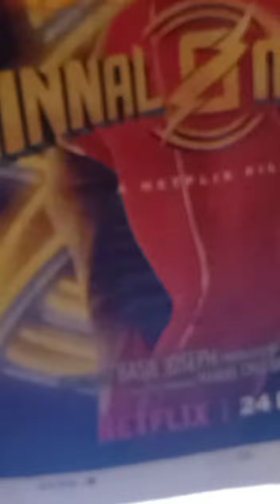Minnal ⚡️Murali Telegram |മിന്നൽ ⚡️മുരളി ടെലെഗ്രാമിൽ വന്നിരിക്കുന്നു. എല്ലാവരും സൂക്ഷിക്കുക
മിന്നൽ ⚡️മുരളി എന്ന ചിത്രം ടെലിഗ്രാം എന്ന അപ്ലിക്കേഷനിൽ വന്നിരിക്കുവാണ്
എല്ലാവരും സൂക്ഷിക്കുക.